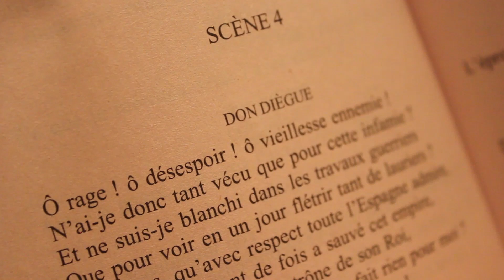LET'S PLAY : LES FAUSSES CONFIDENCES en 20 minutes !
Les fausses confidences, pièce en trois actes de Marivaux, racontée en 20 minutes : Let's Play !
Vidéo fièrement proposée par la Compagnie du Chat Huant ! ☺

Si vous avez des questions, n'hésitez pas à les poser en commentaires : nous nous ferons une joie d'y répondre !